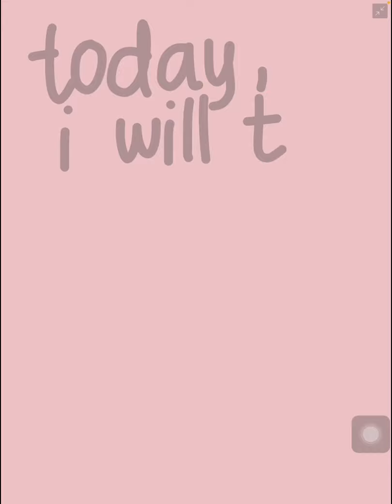Trying iOS Apps EP. 1. COOKIE RUN: Puzzle Word (Game) || Heissy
Hi guys! I am a very awkward person but I love apps and games! I would love to show you guys every apps and games on iOS so you can see for yourself before even downloading it. Saves you time and energy, and cache!

In this video, I tried to play the game Cookie Run: Puzzle World. Go check it! Comment down what do you think about this game.